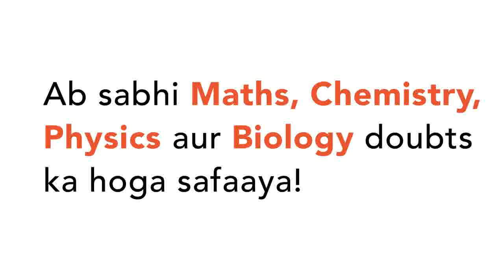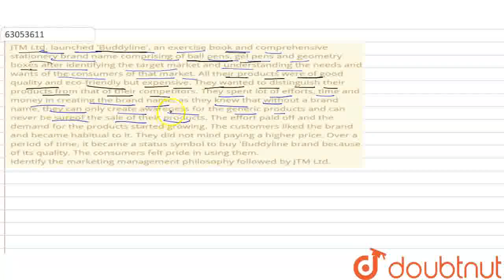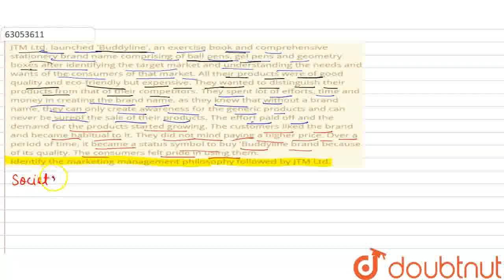JTM Ltd. launched \'Buddyline\', an exercise book and comprehensive stationery brand name compri...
JTM Ltd. launched \'Buddyline\', an exercise book and comprehensive stationery brand name comprising of ball pens, gel pens and geometry boxes after identifying the target market and understanding the needs and wants of the consumers of that market. All their products were of good quality and eco-friendly but expensive. They wanted to distinguish their products from that of their competitors. They spent lot of efforts, time and money in creating the brand name, as they knew that without a brand name, they can only create awareness for the generic products and can never be sureof the sale of their products. The effort paid off and the demand for the products started growing. The customers liked the brand and became habitual to it. They did not mind paying a higher price. Over a period of time, it became a status symbol to buy \'Buddyline brand because of its quality. The consumers felt pride in using them. Identify the marketing management philosophy followed by JTM Ltd.
Class: 12
Subject: BUSINESS STUDIES
Chapter: PROJECT WORK
Board:CBSE

👉 Have Any Query? Ask Us.